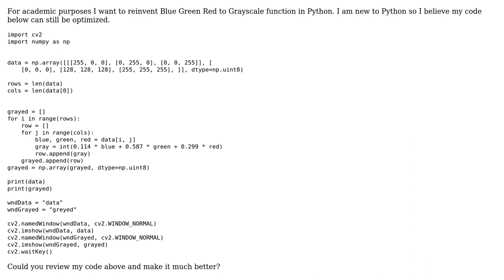Code Review: Reinventing BGR to Grayscale OpenCV convert function in Python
With thanks & praise to God, and with thanks to the many people who have made this project possible! | Content (except music & images) licensed under CC BY-SA | Music | Images & others | With thanks to user unrelenting nosedive user God Must Be Crazy and the Stack Exchange Network Trademarks are property of their respective owners. You are responsible for your own actions.